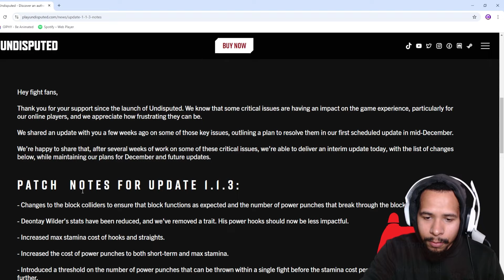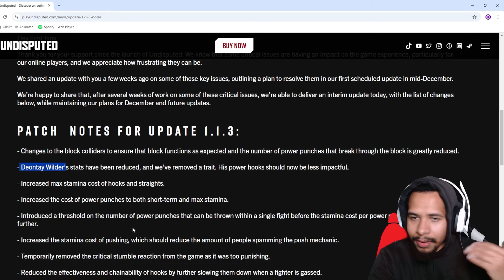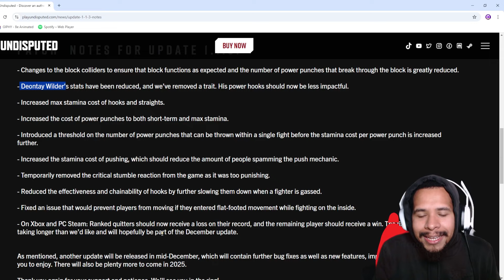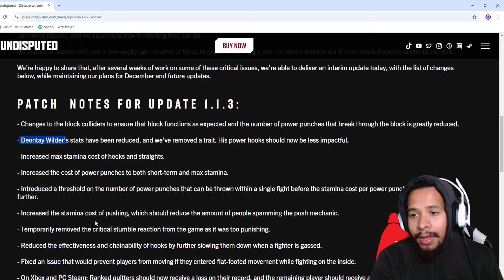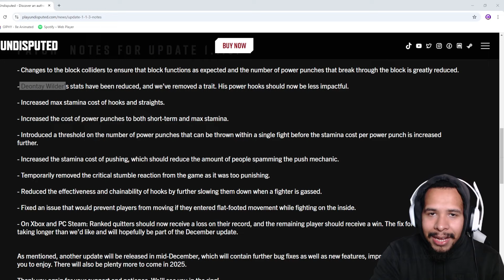Undisputed Just Dropped A HUGE GAMEPLAY Update And It Is Game Changing!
Undisputed is an upcoming boxing video game developed by Steel City Interactive and published by Deep Silver. The game is scheduled to be released on October 11, 2024 for PlayStation 5, Xbox Series X/S and PC. Undisputed was announced in April 2020 as eSports Boxing Club before it was renamed in September 2022.